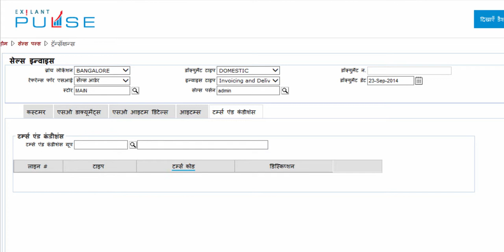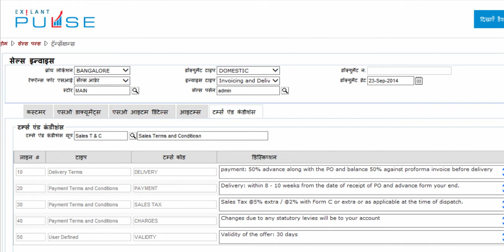Sales Invoice SO-Terms and Conditions Tab-Hindi